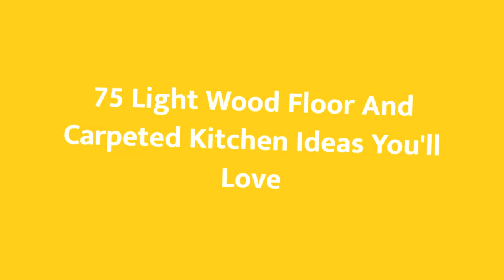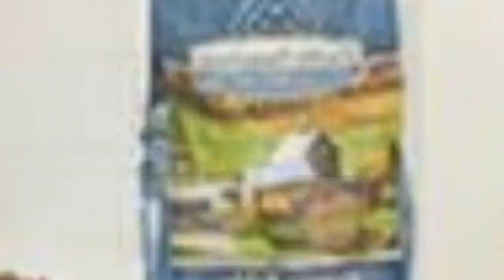75 Light Wood Floor And Carpeted Kitchen Design Ideas You'll Love 🟡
0:00:00 - Intro
0:00:12 - Light Wood Floor And Carpeted Kitchen Design Ideas You'll Love: Inspirations 1 to 25
0:03:03 - Light Wood Floor And Carpeted Kitchen Design Ideas You'll Love: Inspirations 26 to 50
0:06:07 - Light Wood Floor And Carpeted Kitchen Design Ideas You'll Love: Inspirations 51 to 75